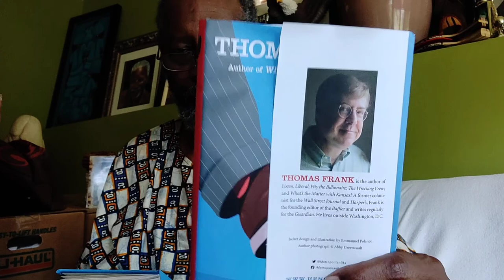New Book; Same Problem(s)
DaBrother has begun reading Thomas Frank's newest work, *The People, No* - A Brief History of Anti-Populism.
In this posting he, DaBrother, points out da age-old American situation that is da root problem to all our woes.

Crypto Currency /BitCoin CONTRIBUTIONS:
722fce22-5e9f-42fc-a378-2da90f5d267a